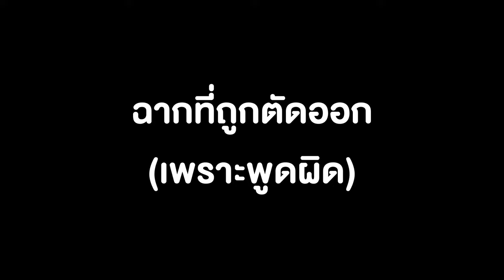มนต์รักนักพากย์ | รีวิวสั้นๆ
พรี่เต้ Block Office V.2 - หนังหลังเลิกงาน

วัยสรุ่นปริศนา